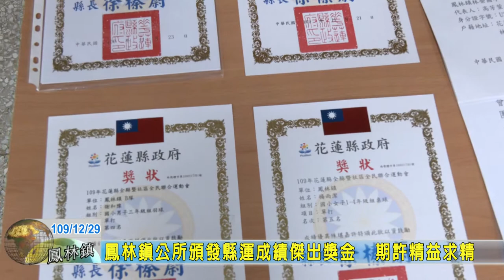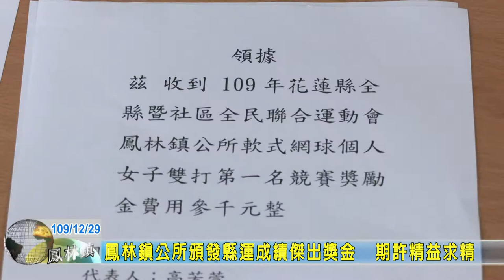20201229 03 鳳林鎮公所頒發縣運成績傑出獎金 期許精益求精